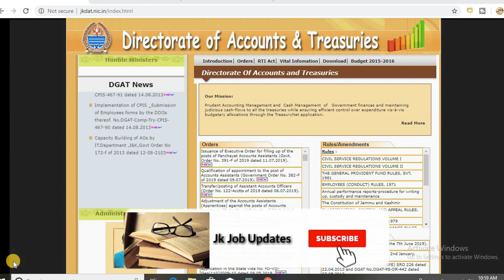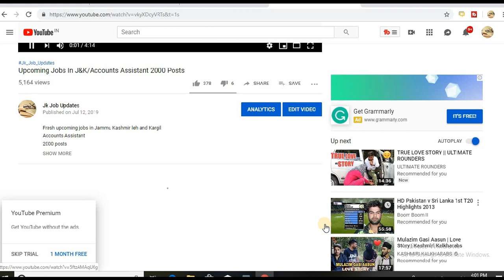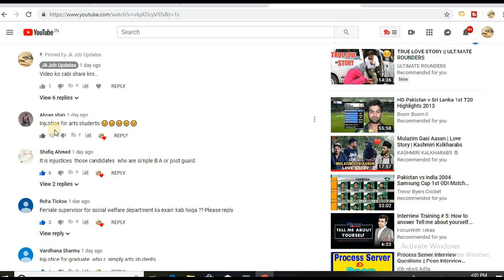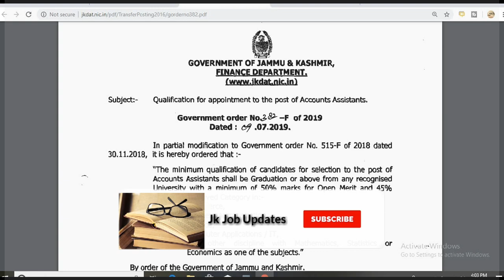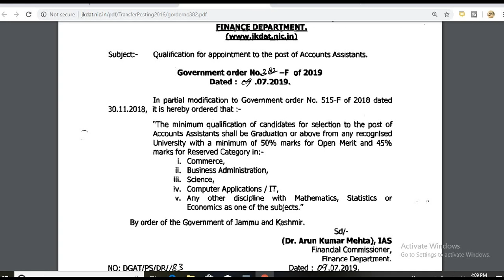JKSSB Accounts Assistant 2000 Posts|Syllabus|Arts Students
Qualification Syllabus District Wise posts